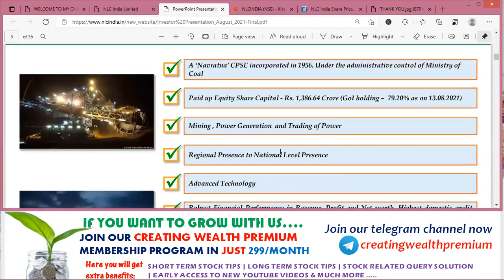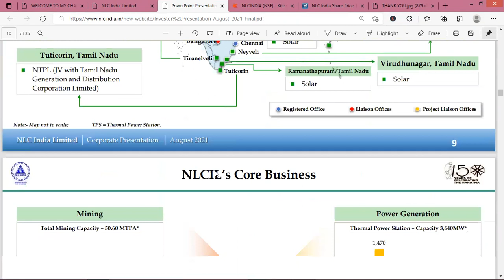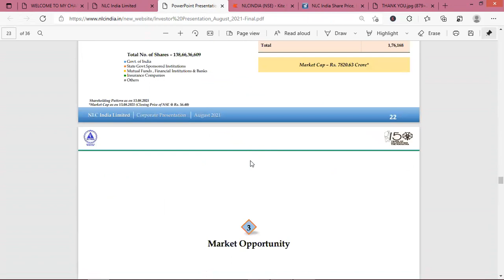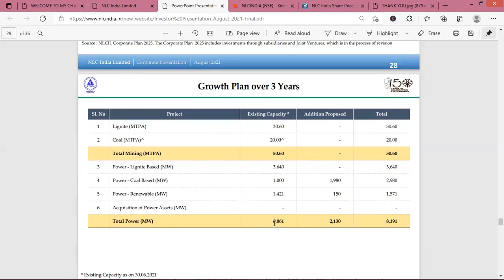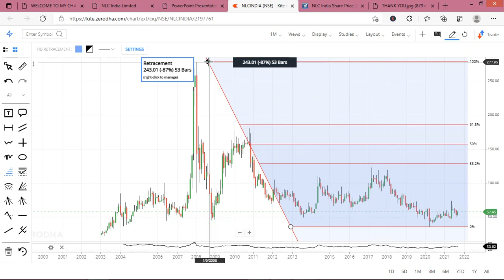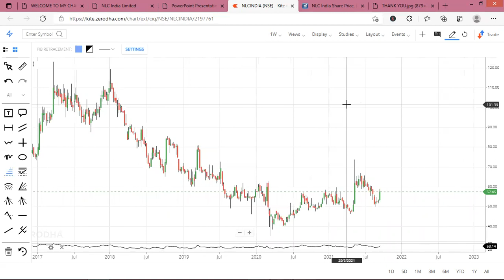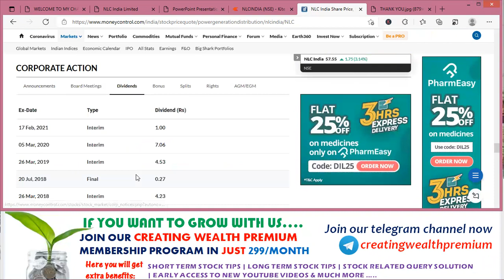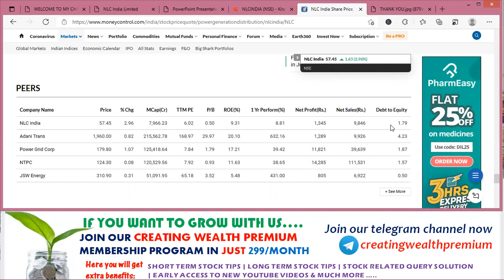NLC India Share/Stock Analysis, Review, Target, Future, Result, Price, Latest Result, Multibagger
In this video you will get NLC INDIA LIMITED share fundamental and technical analysis, Brief detail about company's future plans.

Neyveli Lignite Corporation Limited, a Navratna Government of India Enterprise, under the administrative control of MOC has a chequered history of achievements in the last 56 years since its inception in 1956. Neyveli Lignite Corporation Limited is engaged in lignite excavation and power generation using lignite excavated. The Company operates in two segments: lignite mining and power generation. The Company has four lignite mines: Mine-I - 10.5 MTPA, Mine-IA- 3.0 MTPA, Mine-II - 15.0 MTPA and Barsingsar Mine - 2.1 MTPA. The Company has four power generations: Thermal Power Station-I (600 magawatts), Thermal Power Station-I Expansion (420 magawatts), Barsingsar Thermal Power Station (250 magawatts) and Barsingsar Thermal Power Station (250 magawatts). All the Mines of NLC are ISO Certified for Quality Management System, Environmental Management System and Occupational Health & Safety Management System. All the Power stations of NLC are also ISO Certified for Quality Management System and Environmental Management System. .The company also engagged in the business of Lignite Mining, Power Generation.